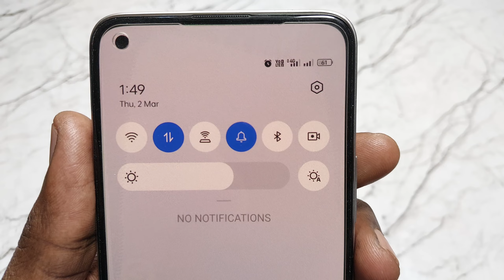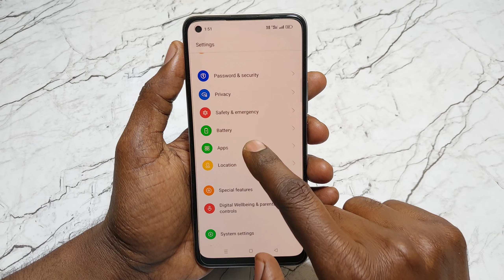Alarm Icon Stuck Android | alarm icon showing without setting an alarm | alarm symbol kaise hataye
Video Queries -

(1)Alarm Icon Stuck Android
(2)Alarm Icon Showing Without Setting An Alarm
(3)Alarm Symbol Kaise Hataye
(4)Alarm Icon Not Going Away Android
(5)How To Remove Alarm Icon From Notification Bar
(6)How To Remove Alarm Icon From Notification Bar Android
(7)How To Remove Alarm Icon From Status Bar In Realme
(8)Alarm Icon Stuck Problem
(9)how to remove alarm icon from status bar in mi
(10)how to remove alarm icon from status bar in realme
(11)remove alarm icon from notification bar
(12)alarm symbol not going
(13)Alarm icon how to remove

Important Videos...